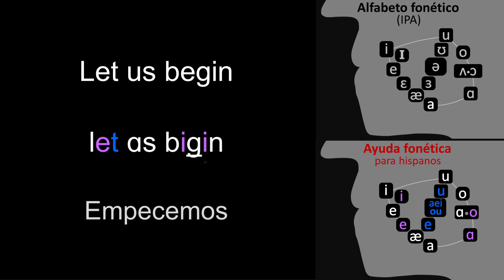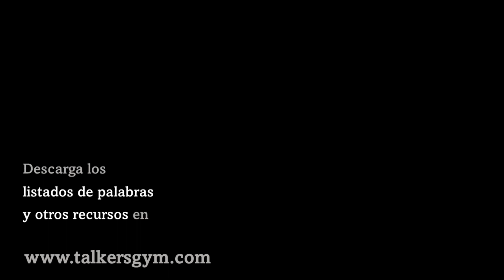Inglés SUSTANTIVOS A2, 5° parte. Auto evaluación de oído y comprensión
La rutina de auto evaluación de oído y comprensión, te permitirá evaluar tu grado de compresión al escuchar. Al hacer el ejercicio debes tratar de identificar el significado de cada concepto antes de verlo en pantalla.

En caso de que requieras ver el texto en inglés de alguna de las palabras, recuerda que puedes hacerlo acercando el puntero del raton a la barra de progreso del video.

En este video encontrarás el quinto grupo de palabras clasificadas como SUSTANTIVOS del NIVEL BÁSICO (A2), de acuerdo a la clasificación de estándares internacionales difundidos por el MCER, el cual es asimilado por los diccionarios más importantes del inglés y otras lenguas.

CONTENIDO
00:00:16 war - wars — guerra(s)
00:00:21 care - cares — cuidado(s)
00:00:26 factor - factors — factor(es)
00:00:31 tourism — turismo
00:00:35 runner - runners — corredor(es)
00:00:40 laughter — risa(s)
00:00:44 square - squares — cuadrado(s), plaza(s)
00:00:50 nature - natures — naturaleza(s)
00:00:56 lawyer - lawyers — abogado(s)
00:01:01 temperature - temperatures — temperatura(s)
00:01:07 engineer - engineers — ingeniero(s)
00:01:13 director - directors — director(es)
00:01:19 officer - officers — oficial(es)
00:01:25 designer - designers — diseñador(es)
00:01:31 structure - structures — estructura(s)
00:01:37 sneaker - sneakers — zapatilla(s)
00:01:43 employer - employers — empleador(es)
00:01:49 listener - listeners — oyente(s)
00:01:54 mirror - mirrors — espejo(s)
00:01:59 adventure - adventures — aventura(s)
00:02:05 sir - sirs — señor(es)
00:02:10 speaker - speakers — altavoz(ces), vocero(s)
00:02:16 architecture — arquitectura(s)
00:02:21 shoulder - shoulders — hombro(s)
00:02:26 bottom - bottoms — base(s), fondo(s)
00:02:32 leader - leaders — líder(es)
00:02:37 figure - figures — figura(s)
00:02:42 kilometer - kilometers — kilómetro(s)
00:02:48 item - items — artículo(s), elemento(s)
00:02:54 uniform - uniforms — uniforme(s)
00:03:00 lecture - lectures — charla(s), conferencia(s), lectura(s)
00:03:07 refrigerator - refrigerators — refrigerador(es)
00:03:13 column - columns — columna(s)
00:03:18 corner - corners — esquina(s)
00:03:23 soldier - soldiers — soldado(s)
00:03:28 passenger - passengers — pasajero(s)
00:03:35 stair - stairs — escalera(s)
00:03:40 soccer — fútbol
00:03:44 user - users — usuario(s)
00:03:49 furniture — mueble(s)
00:03:53 disaster - disasters — desastre(s)
00:03:59 term - terms — término(s)
00:04:04 fever - fevers — fiebre(s)
00:04:09 printer - printers — impresora(s)
00:04:14 danger - dangers — peligro(s)
00:04:19 researcher - researchers — investigador(es)
00:04:25 matter - matters — asunto(s), materia(s)
00:04:31 manner - manners — manera(s)
00:04:36 behavior - behaviors — comportamiento(s)
00:04:42 storm - storms — tormenta(s)
00:04:48 platform - platforms — plataforma(s)
00:04:54 elevator - elevators — ascensor(es)
00:05:00 bear - bears — oso(s)
00:05:05 manager - managers — gerente(s)
00:05:10 offer - offers — oferta(s)
00:05:15 dream - dreams — sueño(s)
00:05:20 error - errors — error(es)
00:05:25 score - scores — puntuación(es)
00:05:30 instructor - instructors — instructor(es)
00:05:36 fear - fears — miedo(s)
00:05:41 reporter - reporters — reportero(s)
00:05:47 tower - towers — torre(s)
00:05:52 character - characters — personaje(s)
00:05:59 author - authors — autor(es)
00:06:04 feature - features — característica(s)
00:06:10 crime - crimes — crimen(es), delito(s)
00:06:16 winner - winners — ganador(es)
00:06:21 professor - professors — profesor(es)
00:06:27 system - systems — sistema(s)
00:06:33 spider - spiders — araña(s)
00:06:38 tour - tours — gira(s), paseo(s), recorrido(s)
00:06:45 power - powers — poder(es)
00:06:50 painter - painters — pintor(es)
00:06:55 welcome - welcomes — bienvenida(s)
00:07:00 owner - owners — propietario(s)
00:07:05 traveler - travelers — viajero(s)
00:07:10 mayor - mayors — alcalde(s)
00:07:15 silver - silvers — plata
00:07:20 poster - posters — póster(es)
00:07:26 jam - jams — jamón(es), mermelada(s)
00:07:32 finger - fingers — dedo(s)
00:07:37 film - films — película(s)